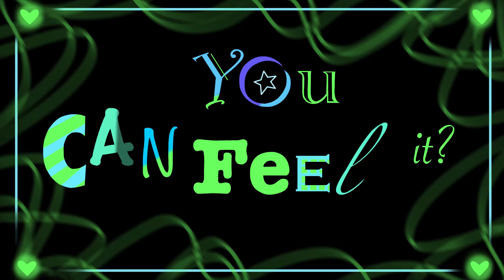Chok Chok (Meme) Remastered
Made by: Cicisixtyfour

the last time I saw someone make a thing for this meme was like five months ago ahahha//cries
I love this song to bits though omg ;0;
Made by: Cicisixtyfour
after 3 months im finally done sorry if its not what you where expecting

what was added
remastered art [still a bit wonky]
NEW AUDIO